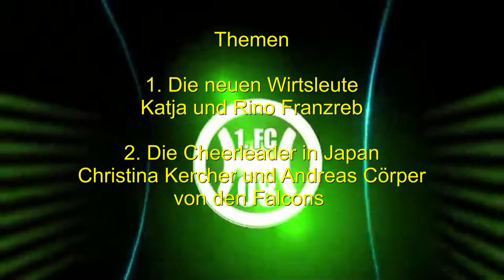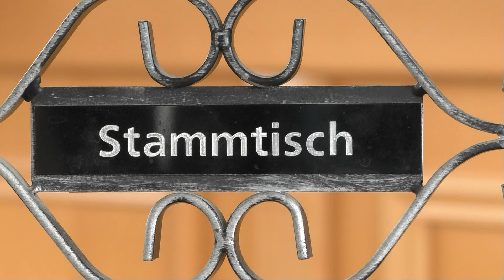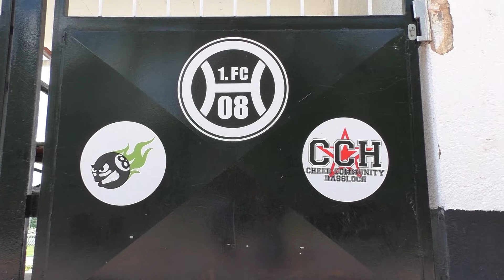Neues vom 08 Stammtisch, Folge 67